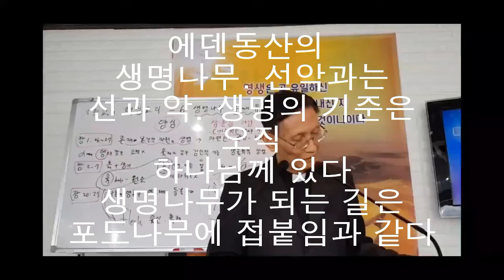677. 생명나무. 선악과의 계시는 오직 선.악.생명의 기준이 하나님께 있고, 옳고 그름. 도덕의 판단이 아님을 경고. 김종욱목사 강해